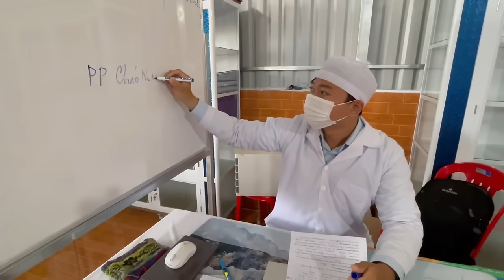📢 Quy Trình Hỗ Trợ Điều Trị Miễn Phí Bằng Công Nghệ Cháo Nano | Phòng Khám Cha Tường (16.02.2024)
PHÒNG KHÁM CHA TƯỜNG YÊU THƯƠNG - CHO KHÔNG
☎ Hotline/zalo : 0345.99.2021